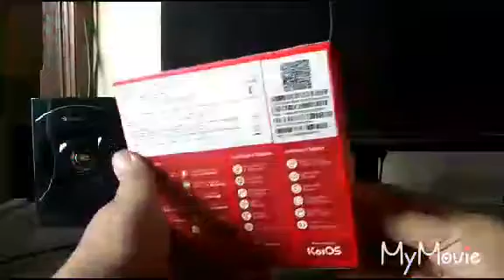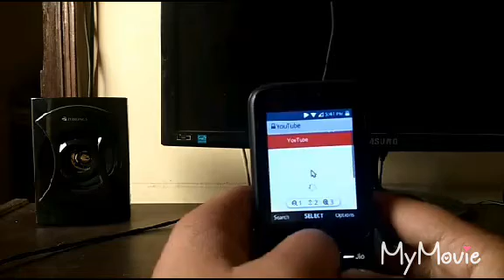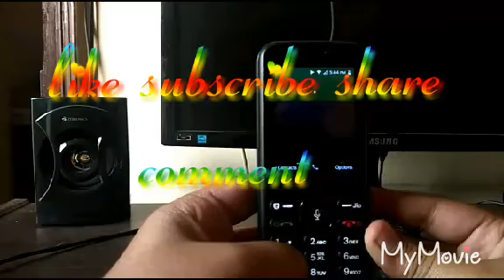Jio phone unboxing by Spark Indian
spark indian
sparkindian